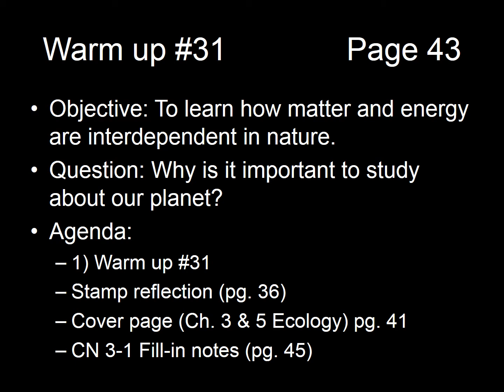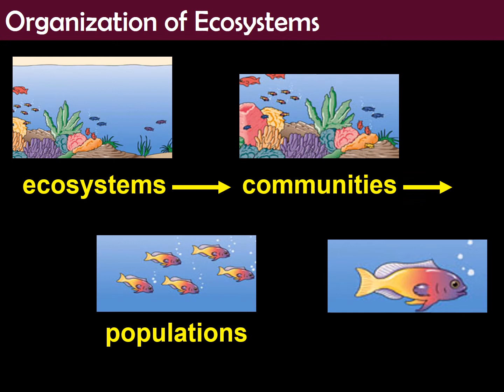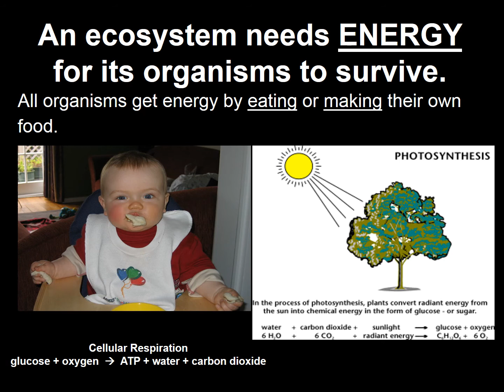Ch3 1 Intro to Ecology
PowerPoint for the notes on pages 47 & half of 49 fill-ins for 2016